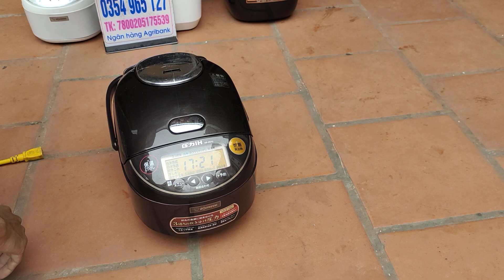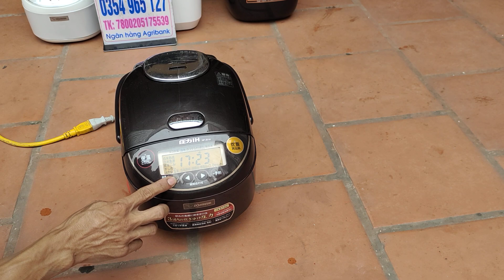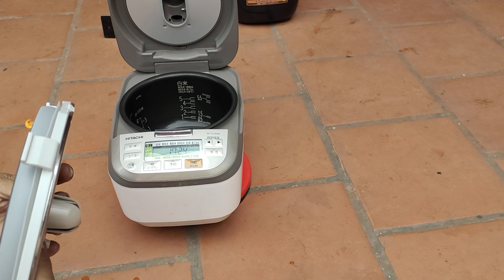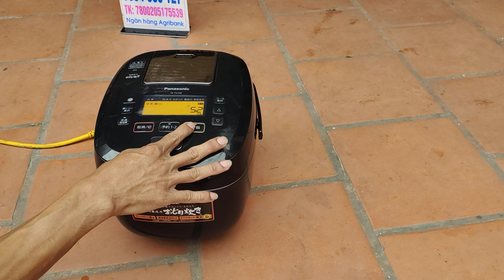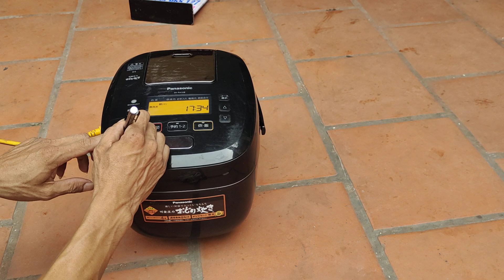5 nồi cơm made in japan.video ngày 13/05/21.việt nhật bãi TB.sđt.0354965127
quỳnh côi. quỳnh phụ.thái bình
việt nhật bãi TB.sđt+zalo.035496527
các bác quan tâm và ủng hộ e nhé.